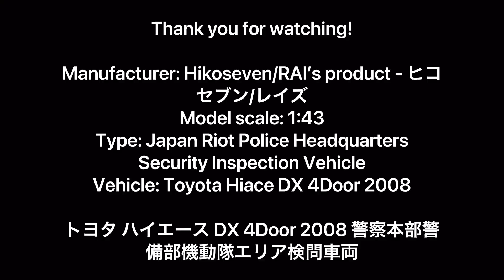1:43 レイズ Toyota Hiace DX 4Door Japan Riot Police Headquarters Security model - 警察本部警備部機動隊エリア検問車両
Watch:
 • Naron - Imagination (I...